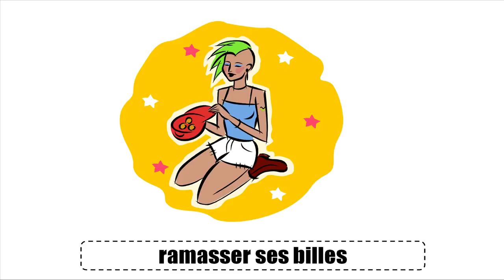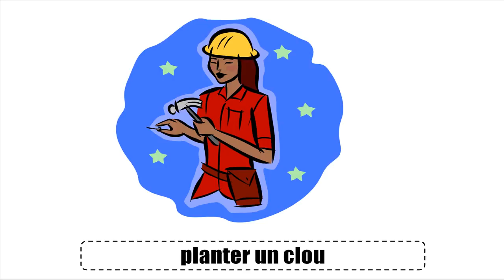Nauka francuskiego # Vocabulaire # Les verbes